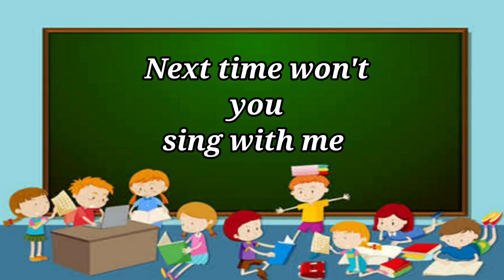Abcdefg। Phonics song । English Alphabet ABC।Abc rhymes। kids English।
your query
Music Credit- free background sound and music from Youtube Library

Hi-
  welcome to my chennel ''Kids Arish& Mama TV"

                               is video main ham janege Alphabets a for apple b for ball with live examples. mujhe umid hai ki ye video apko bahut pasand aayegi.

phonics song
phonics songs
abc alphabet
kids learning
sounds
animation
cartoon
song
alphabets
rhymes
nursery rhyme
kids song
children
link